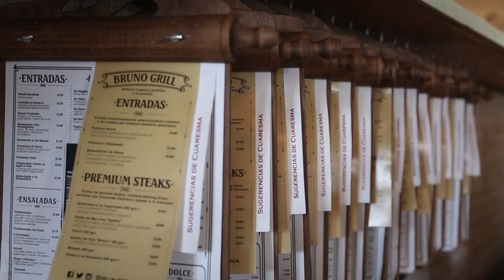Bruno Cucina, Querétaro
Restaurante ideal para probar platillos italianos en Querétaro. Fuimos a probar y te queremos antojar. ¡Checa el video!